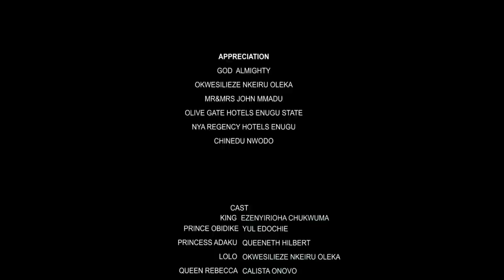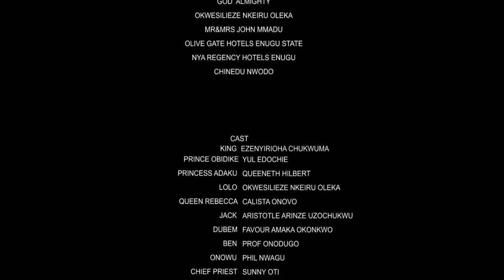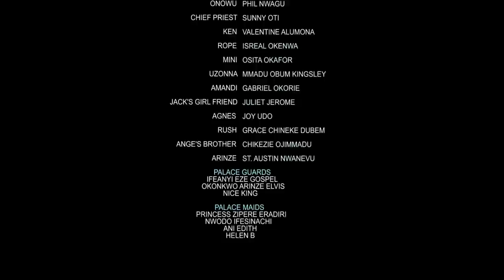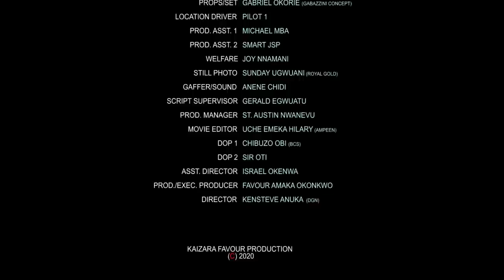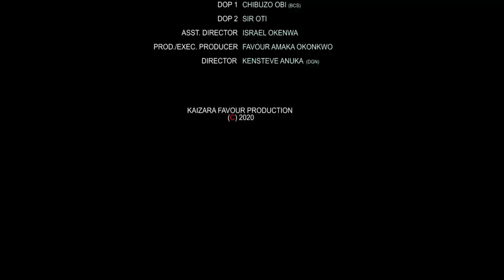The Palace Doctor & The Beautiful Princess Season 3 & 4 -Yul Edochie/Queeneth Hilbert 2020 Movie